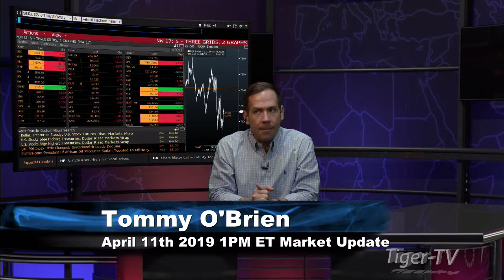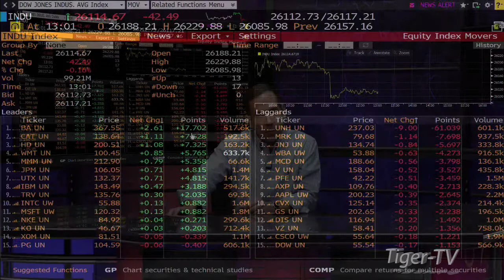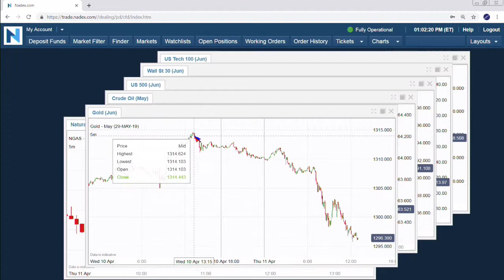April 11th, 1PM ET Market Update with Tommy O'Brien on TFNN